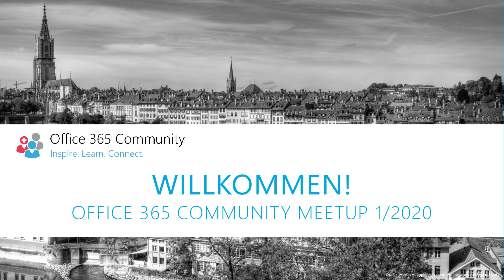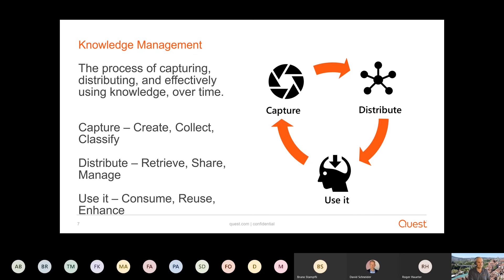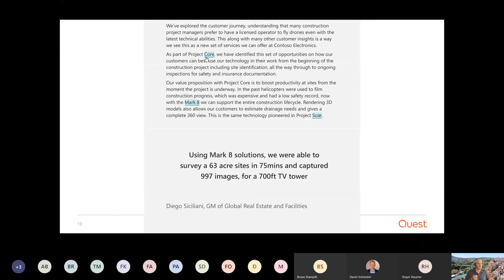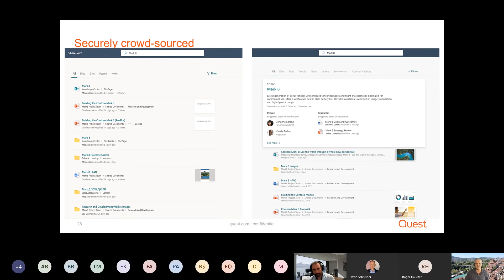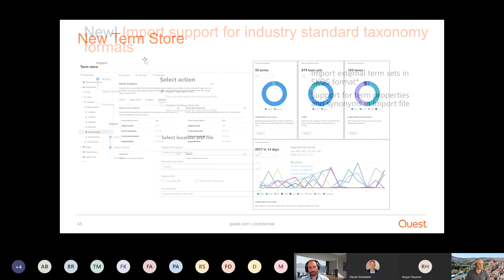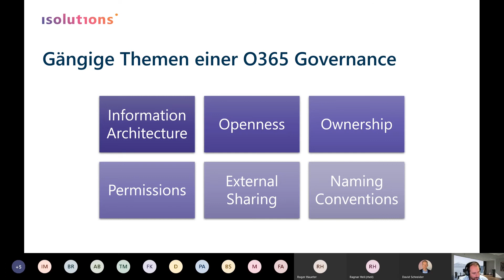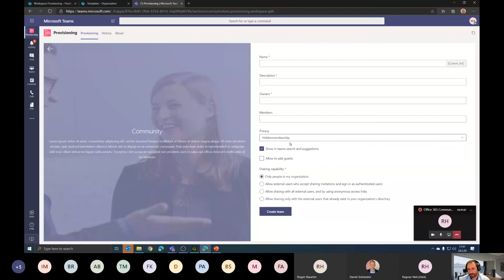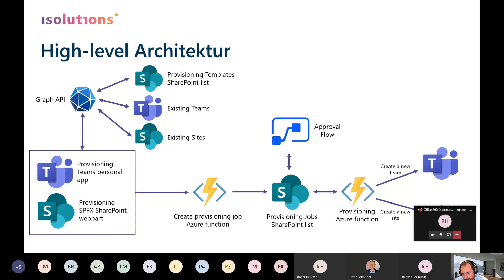Office 365 Community Meetup 1/2020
Ragnar Heil, Channel Account Manager EMEA Central, Quest
Project Cortex: Wie das neue Knowledge Center Wissensmanagement in Office 365 integriert

Auf der Microsoft Ignite Konferenz (Orlando, Florida, November 2019) war die Ankündigung von „Project Cortex“, dem neuen Knowledge Center eines des größten Überraschungen und wurde vielfältig diskutiert. Ragnar Heil bringt diese Diskussion zur Office 365 Community Bern, führt in diese Lösung ein, zeigt ganz neue Möglichkeiten, Chancen und Grenzen auf. Tiefergehend werden Metadaten Management, Adcanced Cognitive Services, Machine Learning, Suche, Office 365 Integration, Topic Pages, People Cards besprochen. Es gibt Raum zum Nachfragen und Reflektieren dieser Innovation!

Marcel von Arx, Senior Business Consultant, isolutions AG
Erstellung von Teams kontrollieren

Um Ordnung auf dem Microsoft 365 Tenant zu haben, muss die Erstellung von neuen Teams geregelt werden. Marcel von Arx stellt uns die Architektur einer typischen Teams Provisioning Lösung vor. Der Blueprint basiert auf einer Teams App, einem SPFx Web Part, einer SharePoint Liste, Approval mittels Power Automate Flow, Azure Functions sowie dem PnP Framework.